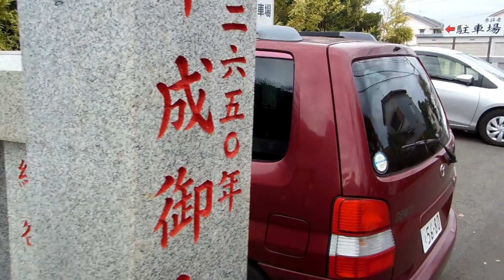六所神社20231125を歩いてみたDSCN4774